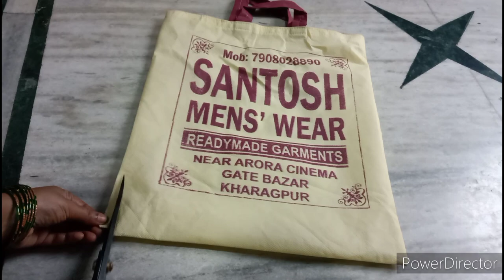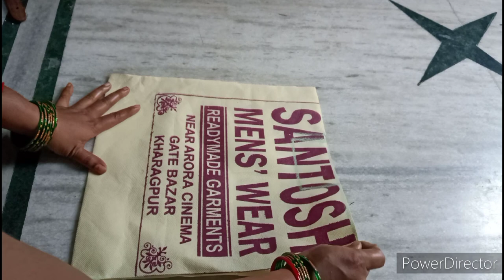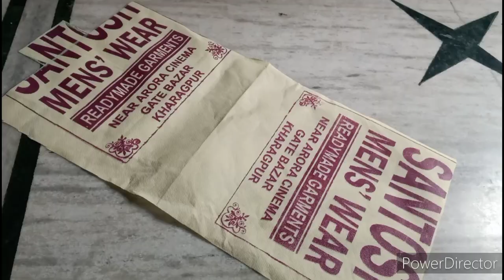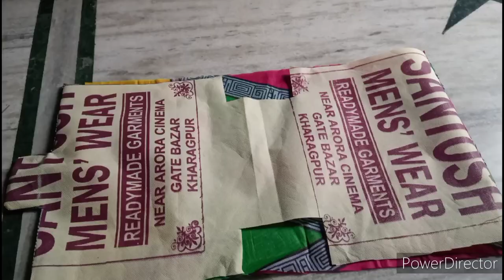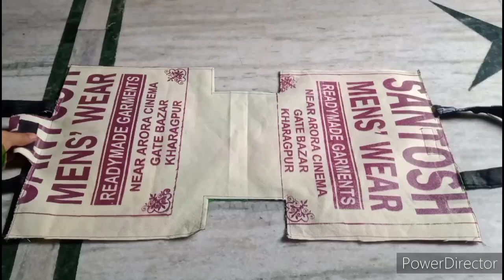అయ్యో 😱ఇన్నాళ్లు ఈ ఐడియా తెలియలేదే|Reuse old షాపింగ్ bag